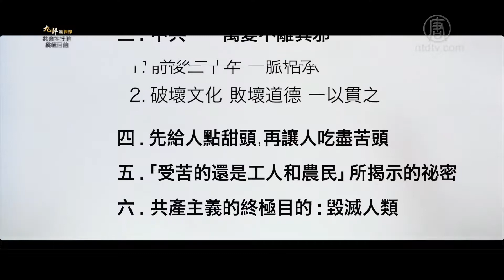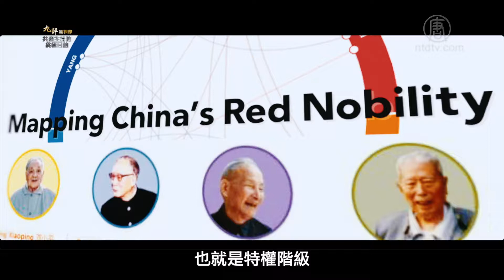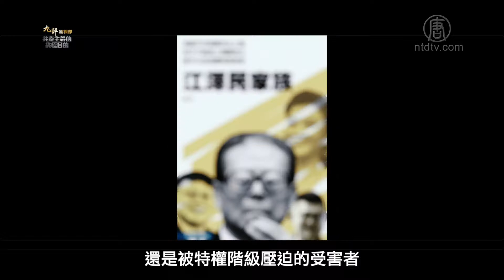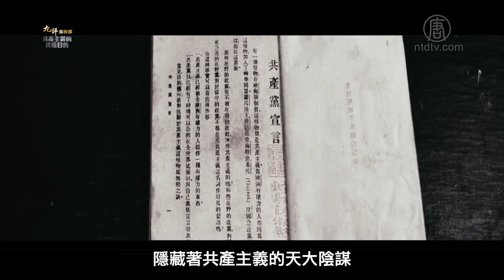【共产主义的终极目的】之七：受苦的还是工农 1080P（专题片）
【新唐人2019年03月10日讯】五千年历史长河潮起潮落，曾经辉煌的几大文明都灰飞烟灭，而唯独中华文明承传不息。中国曾经创造出万邦来朝的辉煌盛世，但也遭遇过很多磨难。特别是20世纪中叶，西来幽灵共产党篡取政权后，生灵涂炭，曾经辉煌的文明黯然失色，几乎毁于一旦。

为什么共产党在取得政权之后，仍然不断发动各种运动，乃至发动「史无前例」的文化大革命？为什么中国共产党要以中国人和中国文化为敌，必欲除之而后快？为什么在过去的一个世纪里，中国成为被共产邪灵控制最严密、迫害最残酷的民族？

新唐人大型系列专题片——《共产主义的终极目的》为您揭示天机。该片根据《九评》编辑部同名新书制作，即日起在新唐人网站和大纪元网站播出。

本片内容为：第二章 红魔阴谋 毁灭人类，5. 「受苦的还是工人和农民」所揭示的秘密